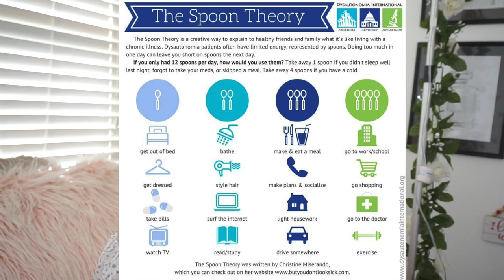what is a spoonie? the spoon theory explained; life w chronic illness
Today's video I sit down and break down what a spoonie is and explain the spoon theory used by disabled and chronically ill individuals.

Happy Famurray upload day! ♡

Ponytail Extensions: InsertNameHere
Mia, Shayla, Bella ponies in Champagne Blonde & Vanilla Blonde/Platinum

All opinions and actions are my own. Please consult with a doctor or nurse for medical advice.

FAQ:
Where did I go to college: Towson University Alumni 2021